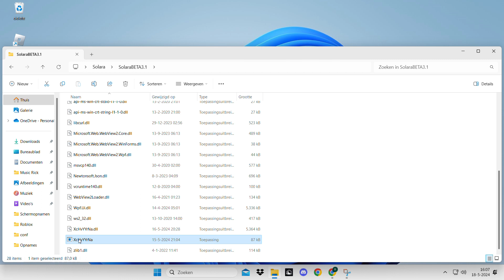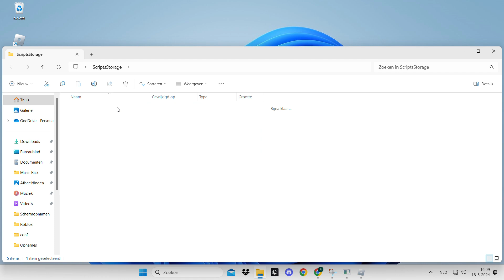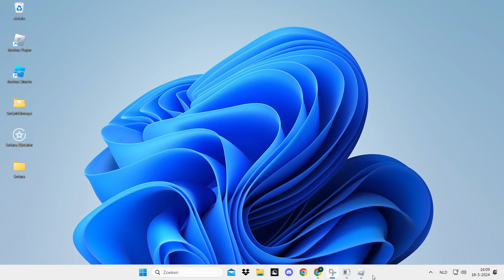WEB EXECUTOR "SOLARA" BYFRON BYPASS (2024, NO TELEPORT)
Roblox pc executor